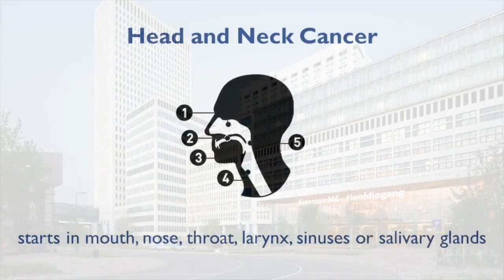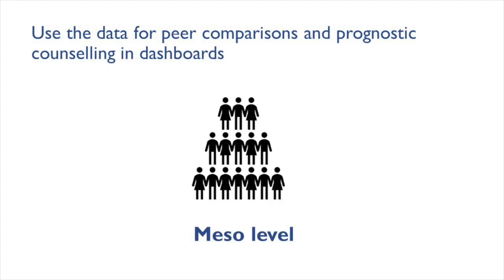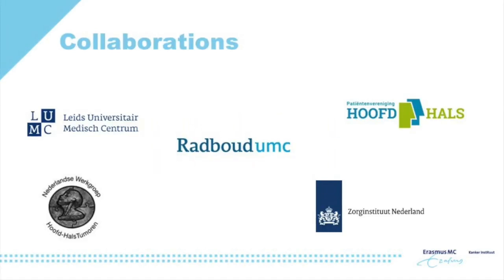Healthcare Monitor VBHC Prize Nominee Pitch 2020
Zorgmonitor (Healthcare monitor): measuring and acting on outcome information of head and neck cancer patients. Their aim is to improve quality of care and strengthen patient empowerment and shared decision making by using patient-reported outcome and experience measures within a structurally implemented ePRO structure for head and neck cancer patients.